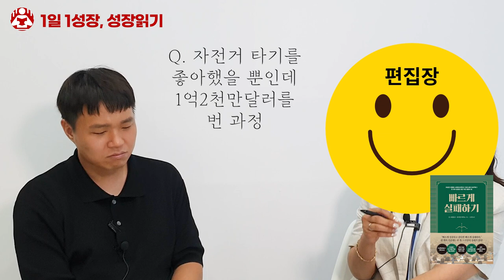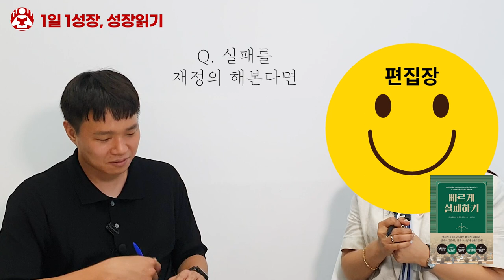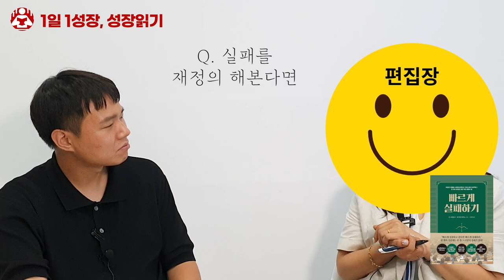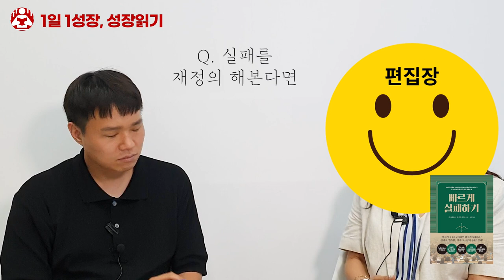목표를 크게 세우는 것이 꼭 성공에 도움이 되지는 않는 이유 I 서진 편집장 2부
📚 존 크럼볼츠, 빠르게 실패하기